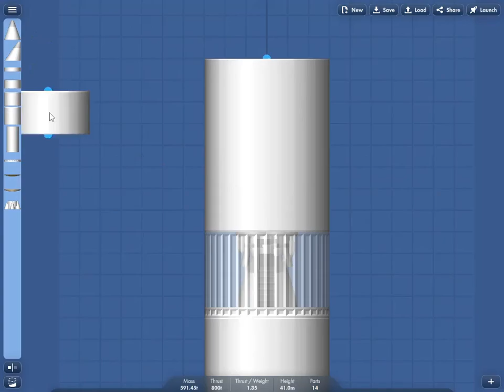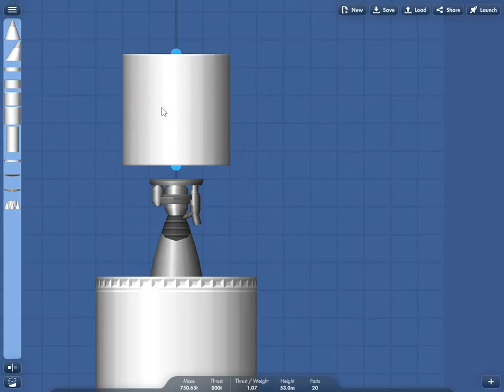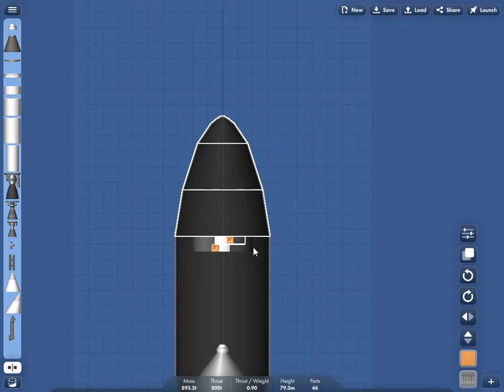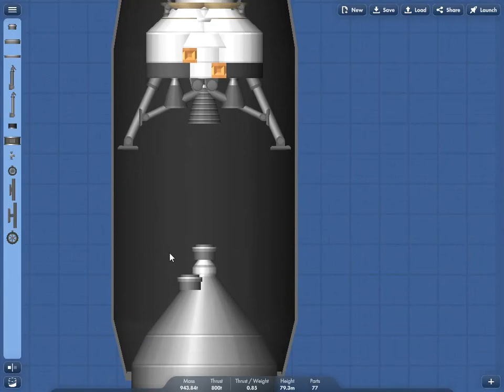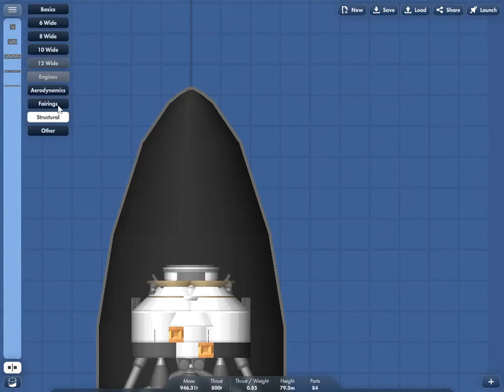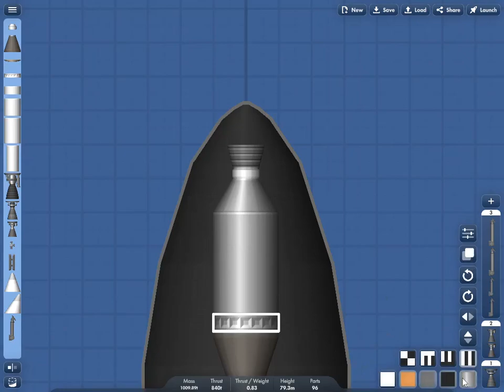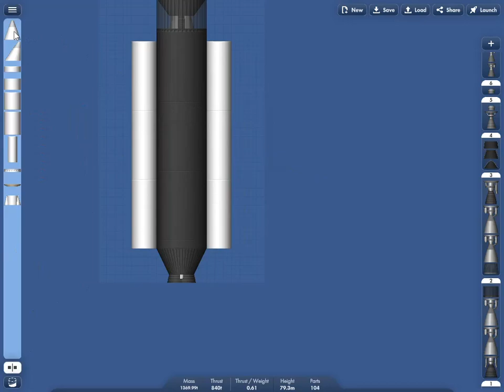IO LANDER BUILDING- Jupiter's moon io lander mission in spaceflight simulator